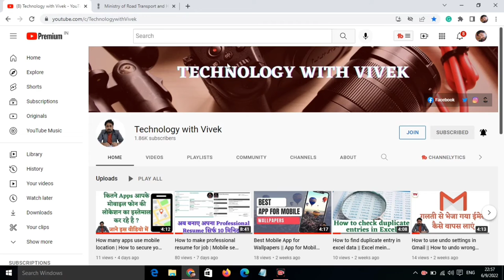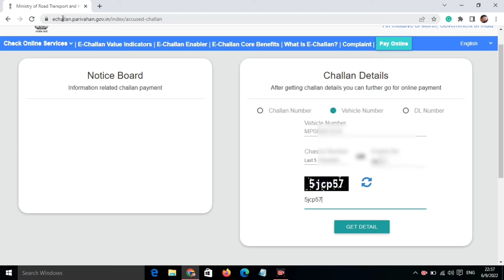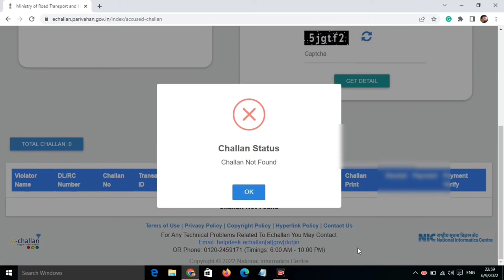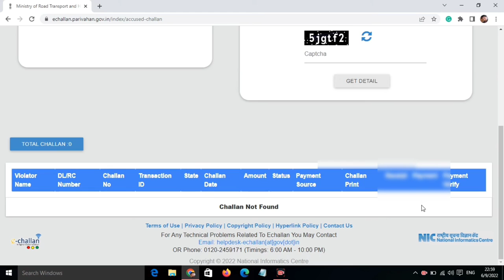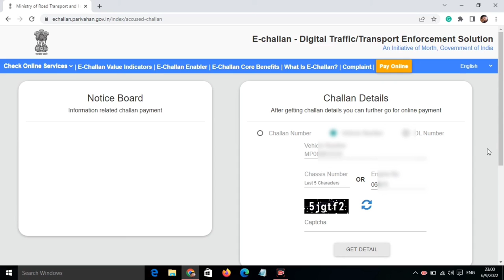e challan kaise check karen || challan online kaise bhare || e challan payment online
Title Tags:
e challan kaise check karen,
challan online kaise bhare,
e challan payment online,
e - challan,
e challan kya hai,
e challan kaise bhare,
e challan kaise pata kare,
challan kaise bhare,
online challan kaise bhare,
online challan kaise pata kare,
technology with Vivek,
Vivek Bhardwaj,